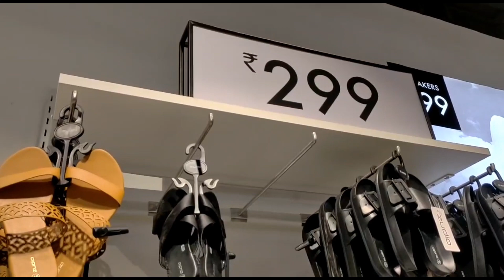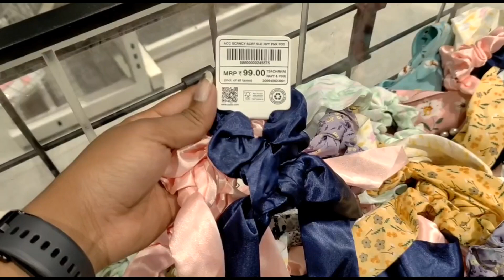My first time Zudio Experience💃💃youtube